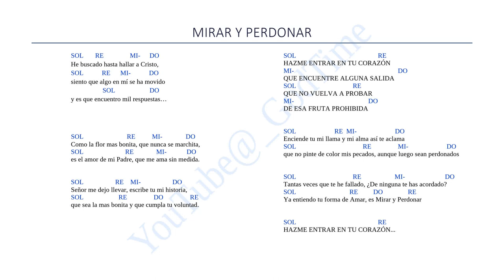Mirar y Perdonar - Àngel Soriano - Original @_GodTime​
_*Acerca del Video*_
Autor: Àngel Soriano
Intérpretes: Àngel Soriano, Gema Calvo

He buscado hasta hallar a cristo
Siento que algo en mí se ha movido
y es que encuentro mil respuestas...

Como la flor mas bonita
Que nunca se marchita
Es el amor de mi Padre
que me ama sin medida

Señor me dejo llevar
Escribe tú mi historia
Que sea la mas bonita
Y que cumpla tu voluntad

HAZME ENTRAR EN TU CORAZÓN
QUE ENCUENTRE ALGUNA SALIDA
QUE NO VUELVA A PROBAR
DE ESA FRUTA PROHIBIDA

Enciende tu mi llama
Y mi alma así te aclama
que no pinte de color mis pecados
Aunque luego sean perdonados

Tantas veces que te he fallado
¿De ninguna te has acordado?
Ya entiendo tu forma de Amar
Es Mirar y perdonar